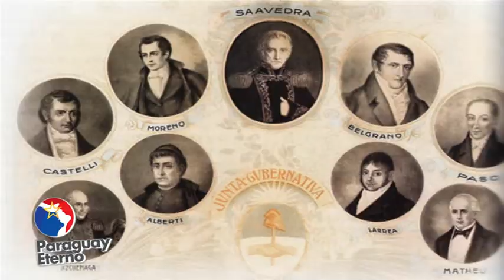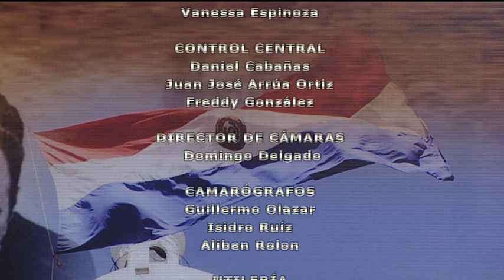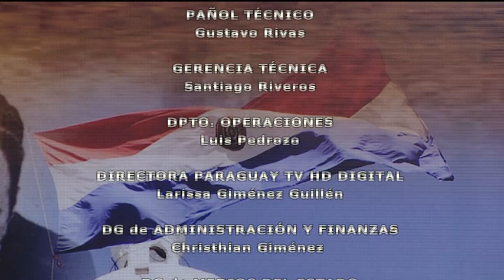INDEPENDENCIA PARAGUAYA - PARAGUAY ETERNO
Programa emitido en mayo del 2015 por Paraguay TV. Conducido por Juan Marcelo Cuenca.